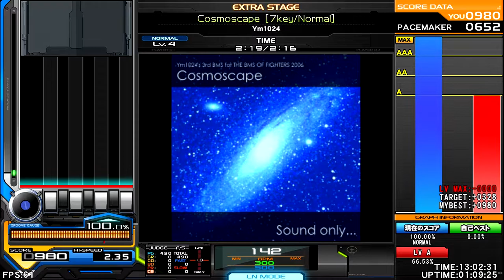Ym1024 - Cosmoscape [7key / Normal] [Epic Trance] ♫ InSaNe BMS Pack C ♫